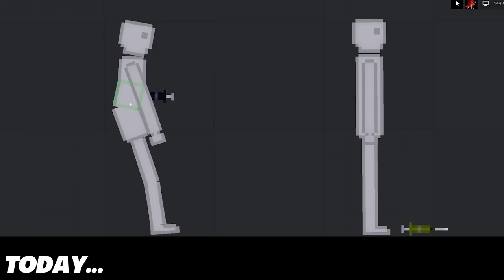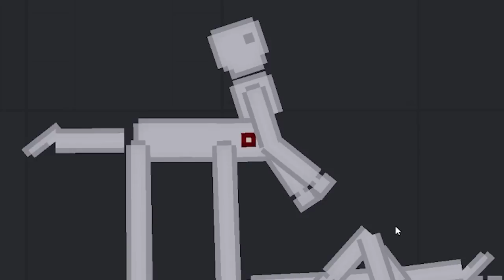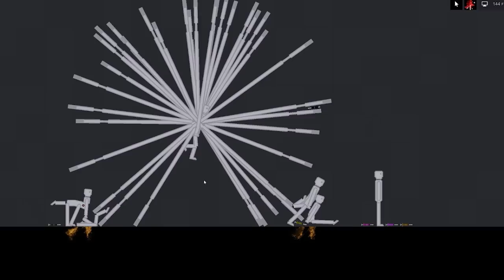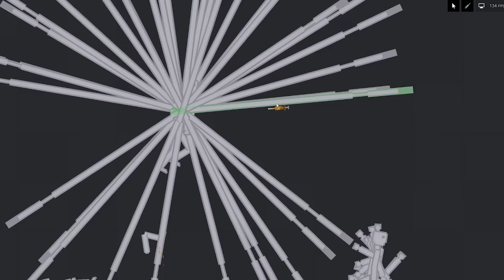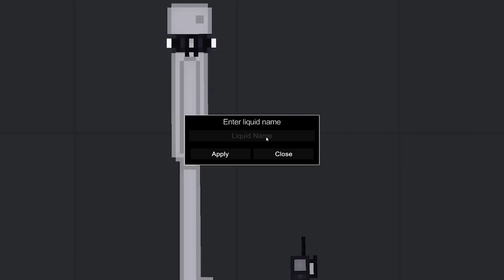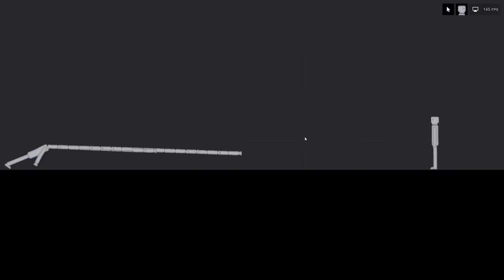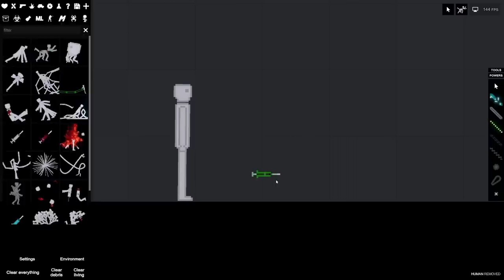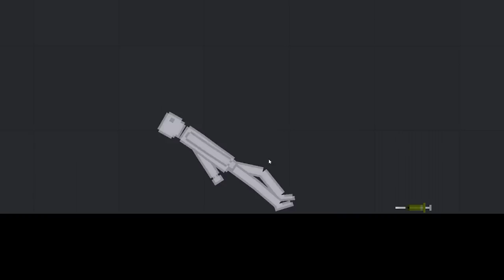I Took Human Parasyte Mutation too far... (People Playground Mods)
This can only happen in People Playground...